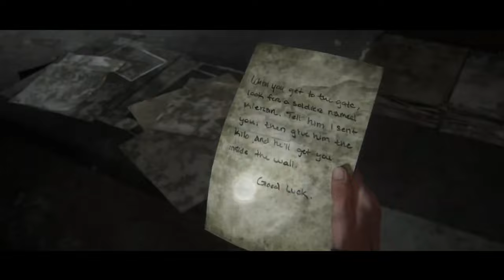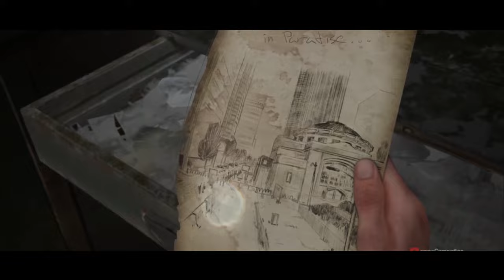♡Naruto fem x Sasuke♡ capitulo 9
Etiqueta: naruto x kaguya sasuke mujer naruko qhps teoria teoría
naruto x sasuke fem x kaguya x naruko,narito malvado, naruto al pasado, naruto modo sabio de los seis caminos,qhps si naruto, qhps si,teorias de naruto.qhps si goku  konoha,
qhps si naruto despierta su sangre uzumaki,
qhps si naruto dxd,
qhps si naruto despertaba sus genes uzumaki y namikaze,
qhps si naruto despierta el rinnegan en los examenes chunin,
qhps si naruto despertaba su sangre uzumaki,
qhps si naruto despertaba sus genes uzumaki naruto x harem,
qhps si naruto despertaba las cadenas de diamantina,
qhps si naruto entrena en serio desde niño,
qhps si naruto era desterrado de konoha,
qhps si sasuke era mujer y se enamoraba de naruto,
qhps si naruto formaba equipo con hinata y shikamaru,
qhps si naruto fuera la reencarnación de goku,
qhps si naruto fuera mujer en secreto,
qhps si naruto fuera mujer,
qhps si naruto fuera criado por tsunade y kushina,
qhps si itachi desbloquea el rinnegan oculto de naruto,
 x konan,
qhps si naruto era traicionado por konoha,
qhps si naruto era entrenado por kurama,
qhps si naruto era exiliado de konoha,
qhps si naruto era amigo de kurama desde pequeño,
qhps si naruto lemon,
qhps si naruto libera su sangre uzumaki,
qhps si naruto le daba el rinnegan a naruto,
 mataba a sasuke,
 lemon,
qhps si naruto ocultaba su verdadero poder y personalidad,
qhps si naruto ocultaba su verdadero poder,
qhps si naruto odiaba a la aldea,
qhps si naruto olvidado por sus padres,